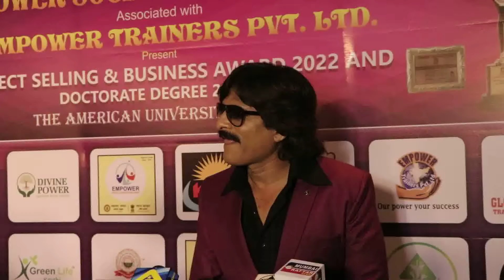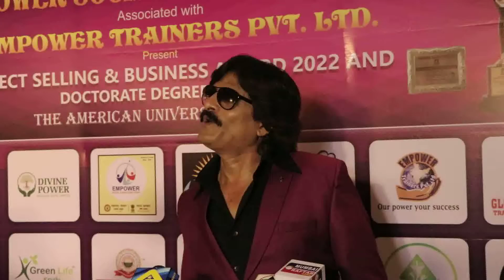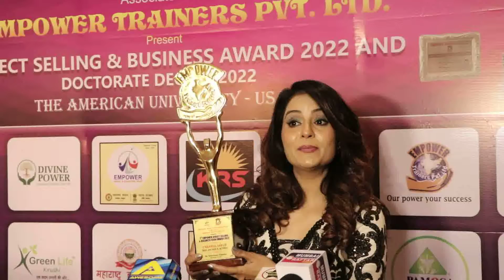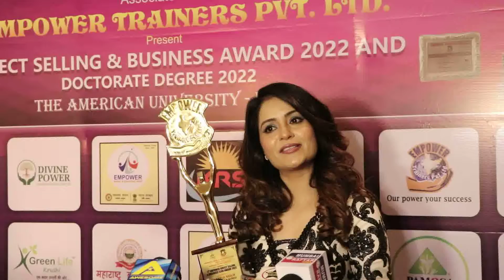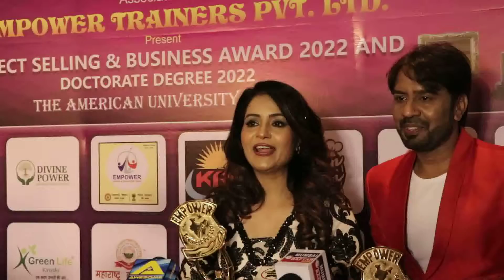Ghanshyam Kolambe's 7th Empower Direct Selling Business Icon Award 2022 Sarad Malhotra, Charu Malik